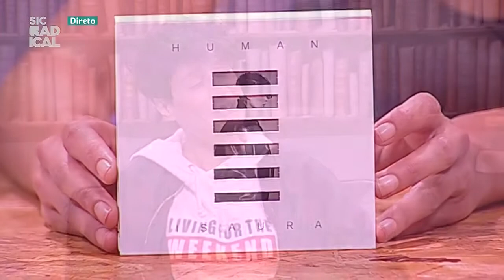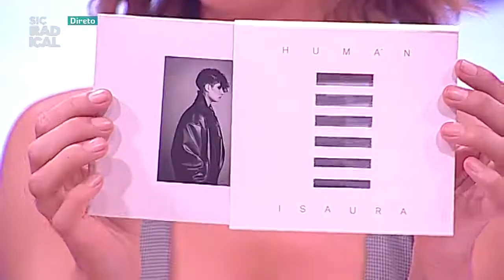18 06 08 CC BLACK FRIDAY - Isaura